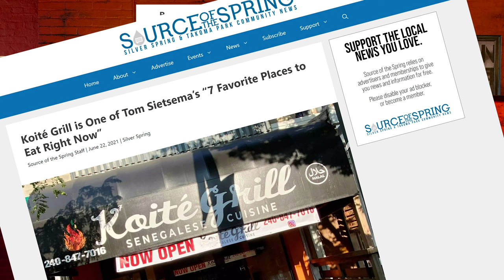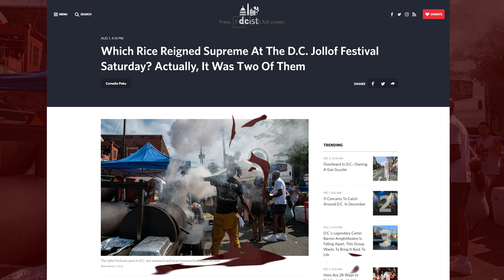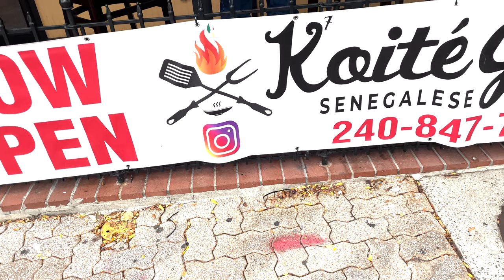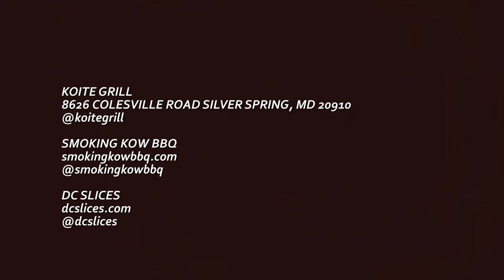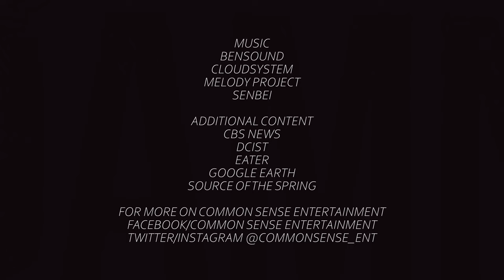Damn That’s Good—Who Has The Best Jollof Rice? Also...Take Me Out To The Food Trucks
Host and Culinary Guide Eugene Obah heads to Silver Spring, MD where he visits Koite Grill. He later visits Washington DC's Nationals Park to try a couple of the food trucks.

Follow Common Sense Entertainment on social media!